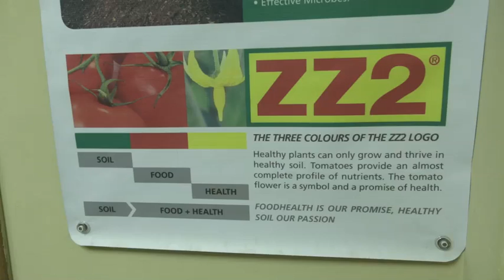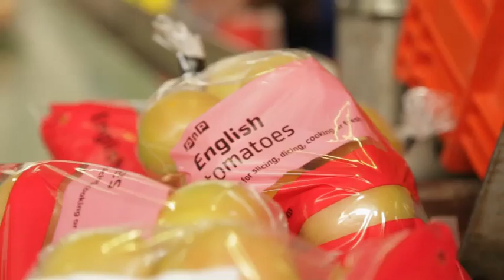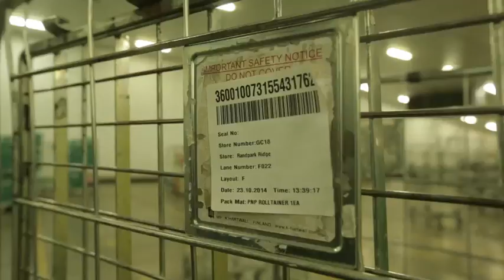This is ZZ2